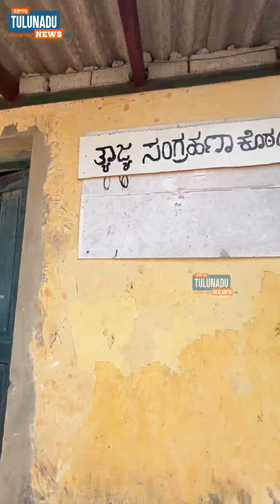ಜನರ ಜೀವ ಉಳಿಸಬೇಕಾದ ವೆನಲಾಕ್ ಆಸ್ಪತ್ರೆ ಪ್ರಾಣ ತೆಗೆಯಲು ಸ್ಕೀಮ್ ಹಾಕಿಕೊಂಡಂತೆ ಕಾಣುವ ದೃಶ್ಯ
ಜನರ ಜೀವ ಉಳಿಸಬೇಕಾದ ವೆನಲಾಕ್ ಆಸ್ಪತ್ರೆ ಪ್ರಾಣ ತೆಗೆಯಲು ಸ್ಕೀಮ್ ಹಾಕಿಕೊಂಡಂತೆ ಕಾಣುವ ದೃಶ್ಯ ನಮ್ಮ ಕ್ಯಾಮೆರಾದಲ್ಲಿ

ಹನುಮಂತ ಕಾಮತ್ ಜೊತೆ Ground Report... ವಿಶೇಷ ಸರಣಿ ಆರಂಭ.